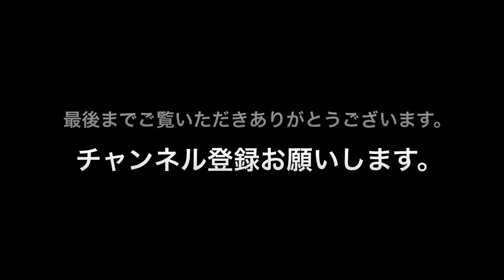【R20】NEX-5Rを買ってみた。そしてオリオンビール 【5】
※リンクはamazonアソシエイトのリンクです。
【ソニー デジタル一眼カメラ α NEX-5Rダブルズームレンズキット ブラック NEX-5RY/B】

その他に購入したもの。
SDカードの動画をiPadminiへ移動させるために購入。
【Apple Lightning to SD Card Camera Reader MD822ZM/A】

NEX-5R　と　iPadmini と　iMovie（iOS）で作成。

★相互登録希望の方、コメントに残してください。★